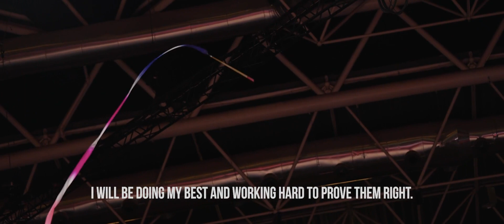2023 Rhythmic Gymnastics World Championships, Valencia (ESP) - Clubs and Ribbon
FIG Official – 40th FIG Rhythmic Gymnastics World Championships – Valencia (ESP), 23-27 August 2023. Individual Clubs and Ribbon finals.